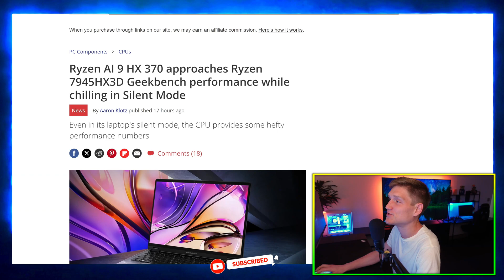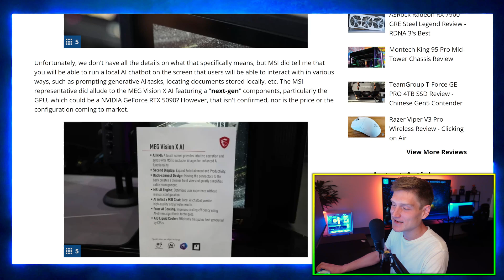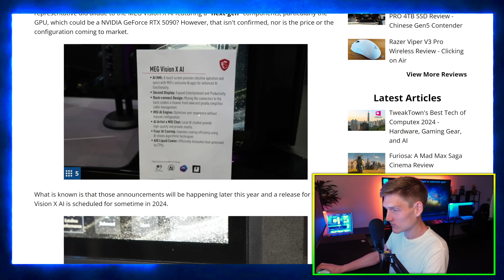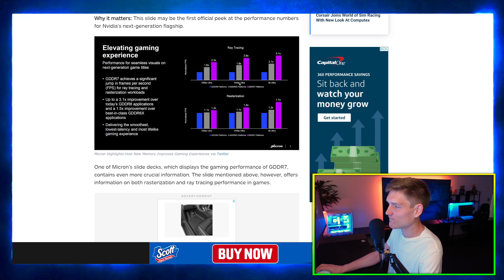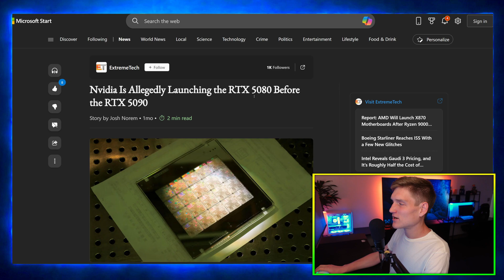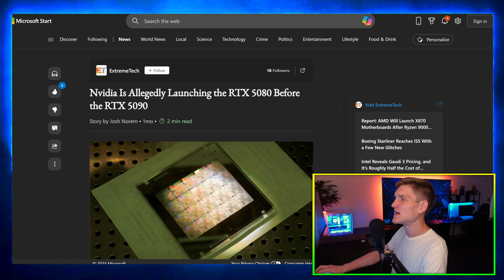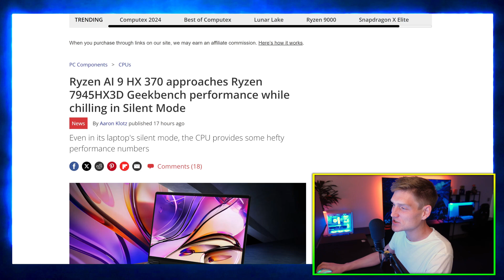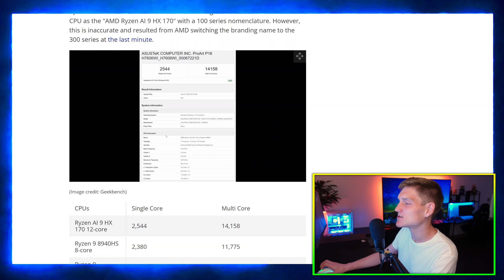NVIDIA RTX 5090 & 5080 🤯 the future of gaming is here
Palit shows off cool new RTX 50 GPUs, NVIDIA dominates the GPU market, MSI reveals an all-in-one PC with RTX 5090, RTX 5090 is much better than 4090, NVIDIA might release RTX 5080 first, AMD releases new GPUs to compete, supports open-source with better graphics, Ryzen AI 9 HX-370 performs well and stays quiet, and Microsoft’s new feature makes images look clearer automatically.

Palit Teases GeForce RTX 50 Series with Stunning New GPU Designs:
Palit is teasing new designs for the upcoming GeForce RTX 50 series GPUs. These designs look sleek and modern, indicating that the new GPUs will not only perform well but also look great in your setup. The new series is expected to feature significant performance improvements, keeping Palit as a strong player in the GPU market.

NVIDIA Now Owns 88% of the GPU Market:
NVIDIA now dominates 88% of the GPU market, a figure that highlights its strong position in the industry. While this might seem concerning for competition, it also means that NVIDIA has the resources to push forward with innovations and improvements in their GPUs, potentially benefiting consumers with more advanced and powerful graphics technology.

MSI Showcases New Flagship All-in-One PC That May Come with RTX 5090:
MSI has showcased a new flagship all-in-one PC, which might come equipped with the highly anticipated RTX 5090 GPU. This all-in-one PC aims to combine high-end gaming performance with a sleek, space-saving design, making it an attractive option for gamers and professionals looking for top-tier performance without the clutter of traditional setups.

RTX 5090 Performance Over 4090:
The RTX 5090 is expected to deliver significant performance improvements over the RTX 4090. Early benchmarks and reports suggest that the RTX 5090 will provide better frame rates, higher resolutions, and overall smoother gaming experiences, making it a highly anticipated upgrade for gamers and content creators alike.

NVIDIA Allegedly Launching the RTX 5080 Before the RTX 5090:
Rumors suggest that NVIDIA might launch the RTX 5080 before the RTX 5090. This strategy could provide gamers with a more affordable option in the new series while still offering impressive performance improvements. The RTX 5080 is expected to bridge the gap between the current high-end GPUs and the upcoming top-tier models.

AMD Fires Latest Shot at NVIDIA:
AMD has launched a new line of GPUs, aiming to compete directly with NVIDIA's offerings. This move shows AMD's commitment to challenging NVIDIA's dominance in the GPU market. With competitive pricing and performance, AMD's new GPUs could provide viable alternatives for gamers and professionals looking for high-quality graphics solutions.

AMD Adds GFX1152 Kraken Point APU with RDNA3.5 Graphics to Open-Source Linux Drivers:
AMD has added support for the GFX1152 Kraken Point APU with RDNA3.5 graphics to open-source Linux drivers. This development indicates AMD's focus on supporting open-source communities and ensuring their new APUs are accessible and compatible with Linux systems. The Kraken Point APU promises improved graphics performance and efficiency.

Ryzen AI 9 HX-370 Approaches Ryzen 7945HX3D Geekbench Performance While Chilling in Silent Mode:
The Ryzen AI 9 HX-370 CPU is showing performance close to the Ryzen 7945HX3D in Geekbench tests, even while operating in silent mode. This suggests that the new CPU can deliver high performance without generating excessive noise or heat, making it an attractive option for users seeking powerful and quiet computing solutions.

Microsoft Introduces Automatic Super Resolution System-Level Upscaling for NPUs:
Microsoft has introduced an automatic super-resolution system-level upscaling feature for NPUs (Neural Processing Units). This new technology aims to enhance image quality by automatically upscaling content, providing users with clearer and more detailed visuals. This feature could significantly improve the viewing experience on various devices, from PCs to gaming consoles.